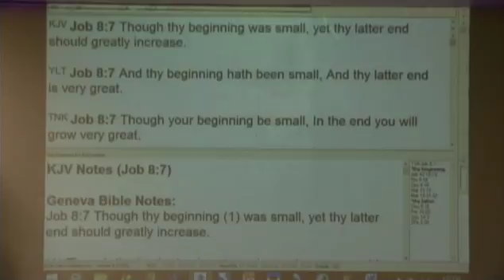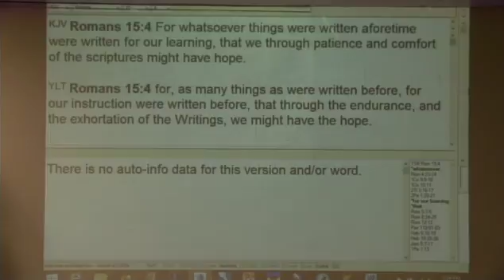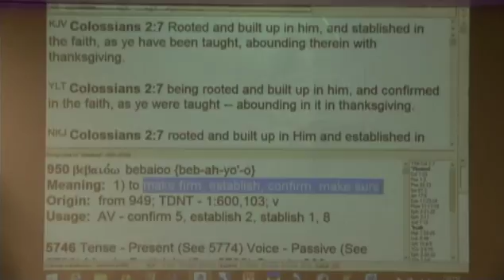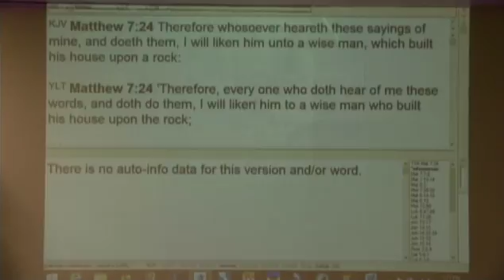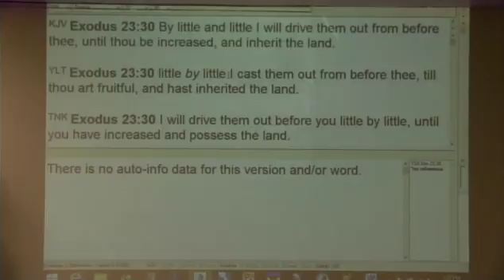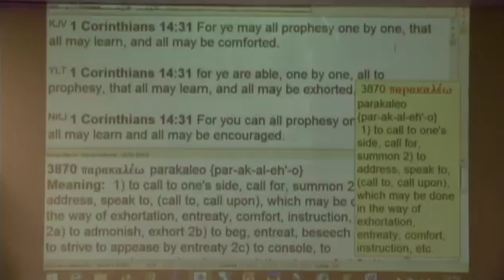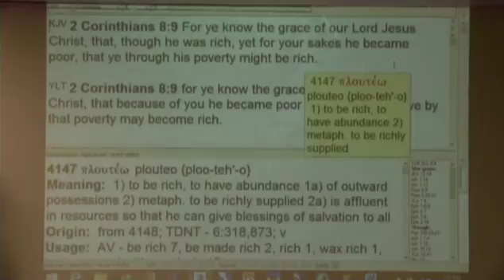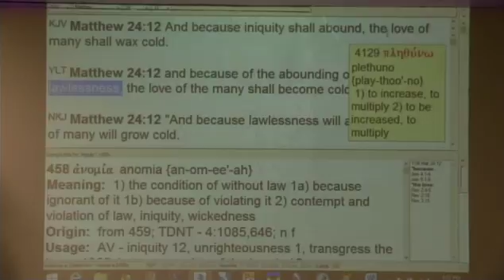#3 Spiritual Growth - You Are To Greatly Increase & Abound In All Things - 2/15/17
Part 3 of series of in-depth teachings on spiritual growth with teaching on how Christians are to greatly increase and abound in all things.